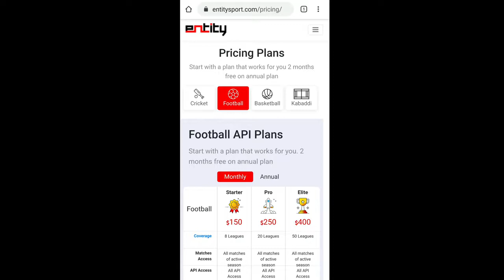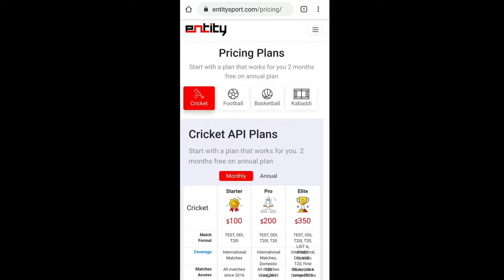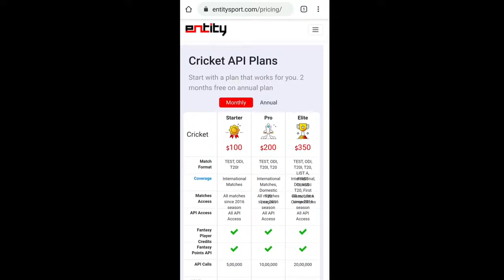How much does it cost to make an app like Dream11 | cricket betting - How to make money with dream11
How to make a dream11 app.
dream11 jaisa application kaise banaye.
dream11 jaisa application kaise banwaye.

NOTE
1.)How much does it cost to make an android app
2.)How much does it cost to make an e-commerce app?
3.)How much does it cost to promote the app online?
4.)how much we can earn through apps?
5.)Where To Find Best Developers?
6.)What after application development?
7.)What is AMC
8.)What is a server? How to buy a server?
9.)Can you give me an app at a very low cost?